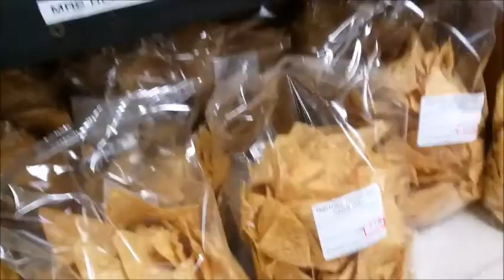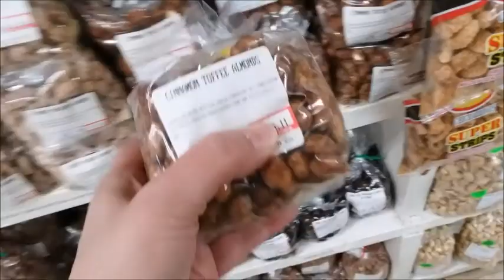Pedricks Produce haul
Good deals at Predricks Produce